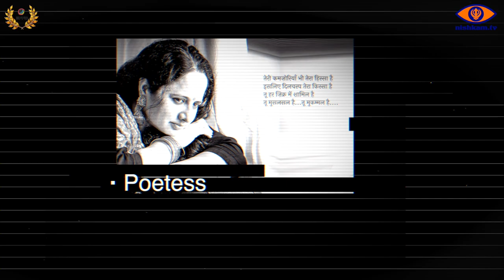In conversation with Sunayana Kachroo - A Poetess, Dialog Writer, Lyricist, Host, Filmmaker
In conversation with Sunayana Kachroo - a name who does not need an introduction in the Boston area. She is a poet, dialog writer, lyricist, host, a filmmaker - in a one-word a multi-talented artist.

Harbaldeep Singh, Mentor at Nishkam TV, met her on the sidelines of IIFFB 2019, and they talked about Gulzar Sahib, Jagjit Singh ji, Shiv Kumar Batalvi, Vishal Bhardwaj and about filmmaking in general.

This is one interview you can not afford to miss or a conversation they had while the camera was rolling for 22 minutes.

Credits:
- Sunayana Kachroo's poem recitation taken from Foundation TV
- Clip from Udta Punjab movie
- Song from Khalanayak sung by Jagjit Singh